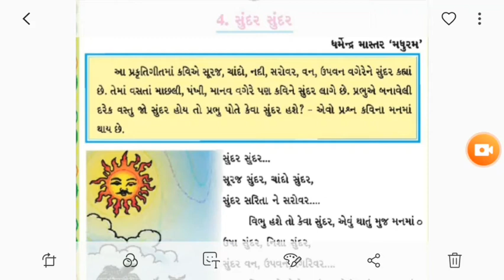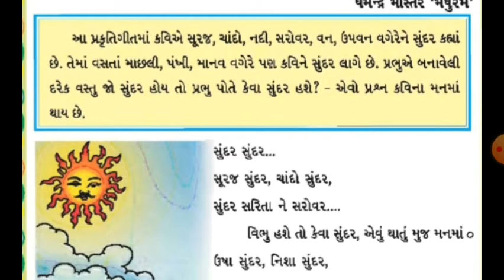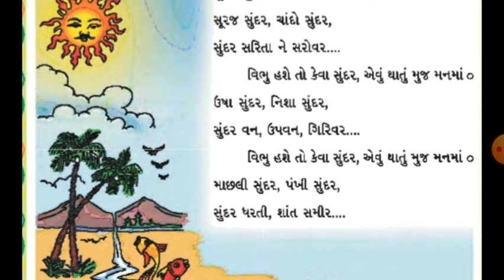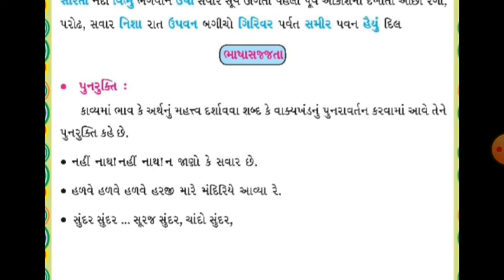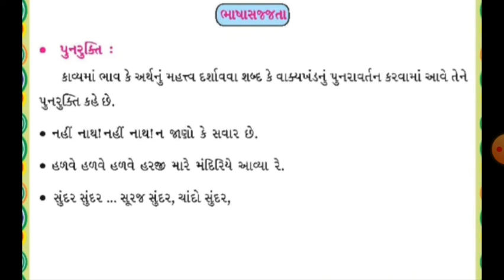Std 5 Gujarati Kavya 4 Gujarati Medium